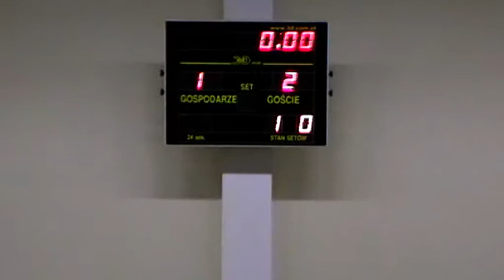PCOW Stalowa Wola (Stalowa Wola) -- Skensy Sztos (Jasło) 1